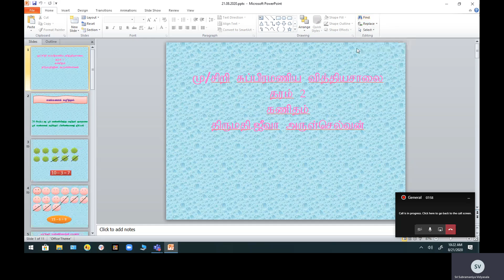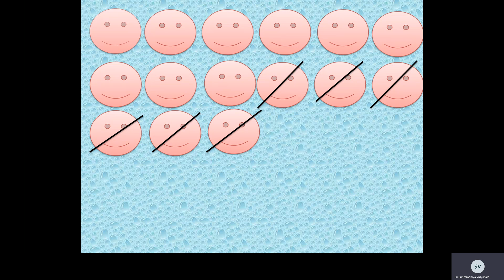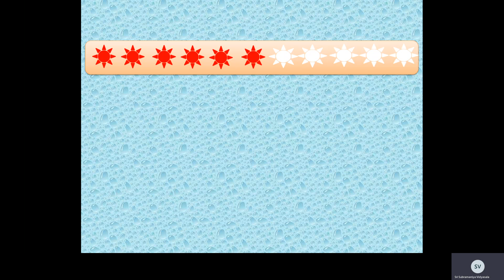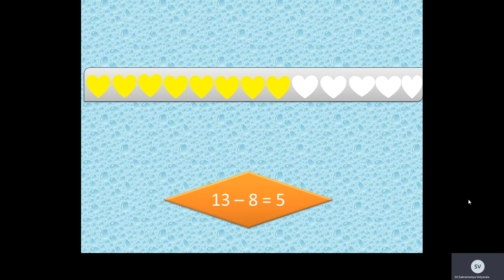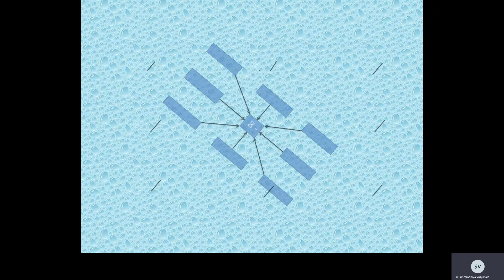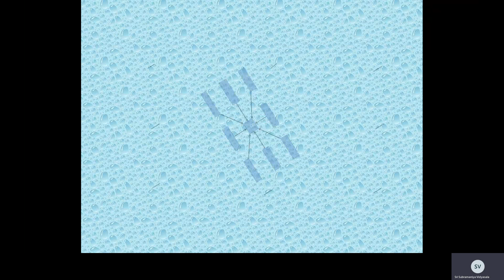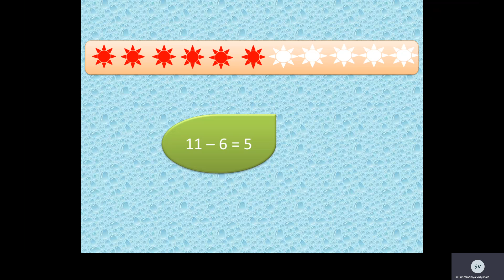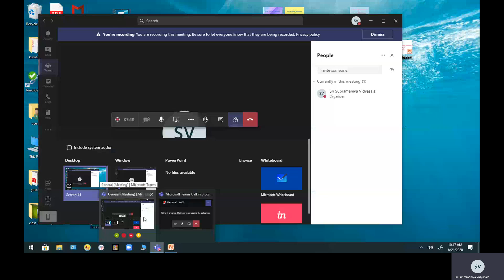Grade 2 Maths 21.08.2020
Mrs .Jeeva  Arulselvan
Mu/Sri Subramaniya Vidyasalai